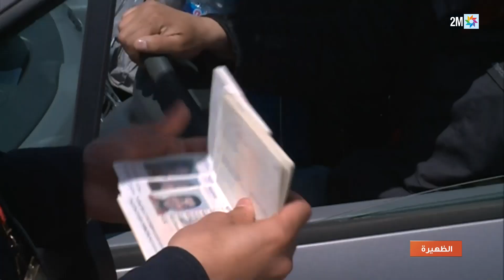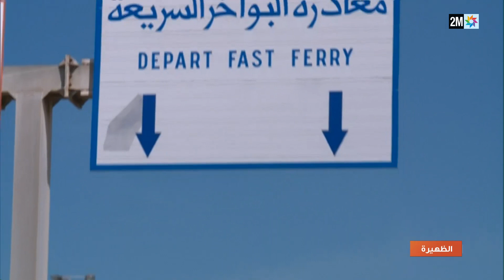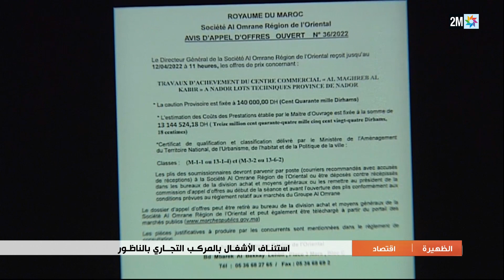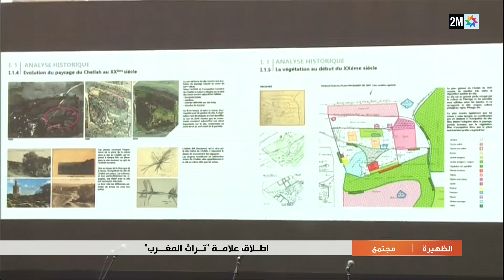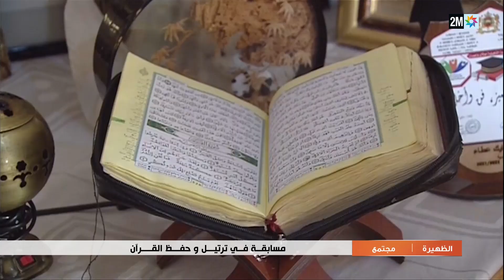أخبار الظهيرة : الثلاثاء 19 أبريل 2022